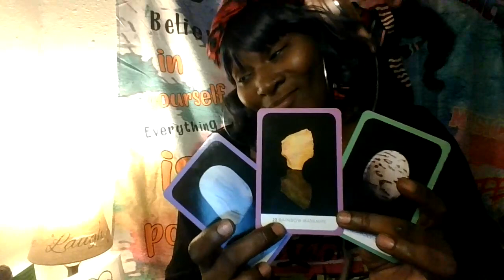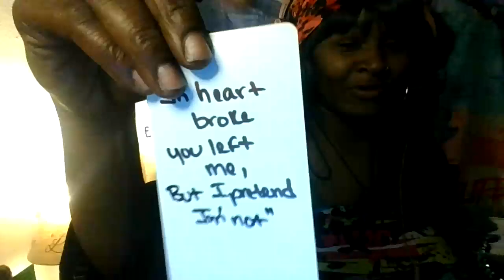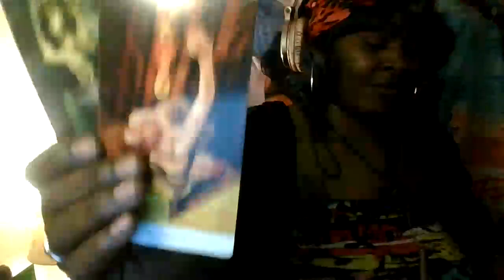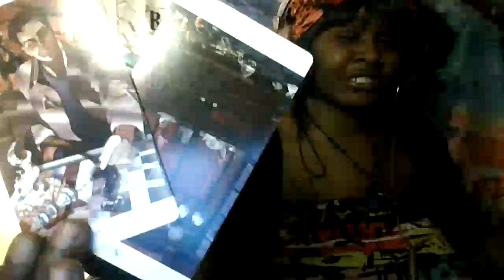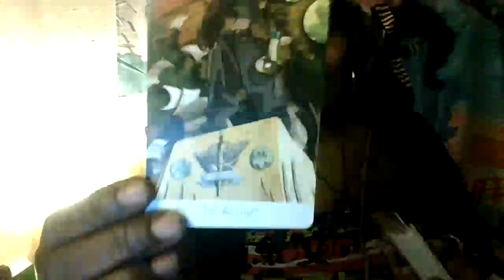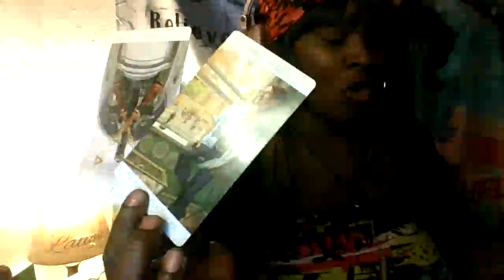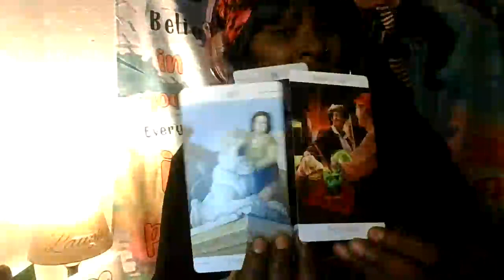VIRGO♍️✨THEY GETTING EXPOSED, STEALING FROM WORK & GOING TO🚔✨YOU MANIFESTING&GETTING IT ALL❤️💸💍✨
SONG: MO'RIYA CHRISSY "VIRGO CONFIRMATIONS"
WRITTEN, RECORDED & VOCALS BY MO'RIYA CHRISSY

If you like to donate, I love candles and I love crystals and all!